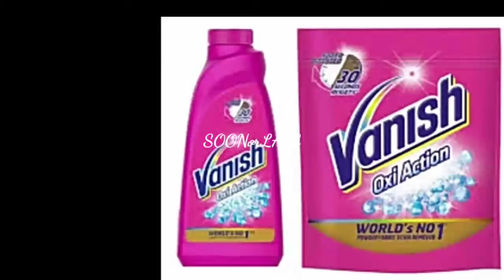Vanishसे कपड़े धोने का सही तरीका.How to use vanish oxi actionliquid to removestain from the clothes.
channel and its videos is for general purposes only and should NOT be considered as professional advice. We are NOT a licensed or a medical practitioner so always consult professional help. Any information associated with these videos should not be considered as a substitute for prescription suggested by beauty, diet and health care professionals. Viewers are subjected to use these information on their own risk. This channel doesn't take any responsibility for any harm, side-effects, illness or any health or skin care problems caused due to the use of our content or anything related to this.